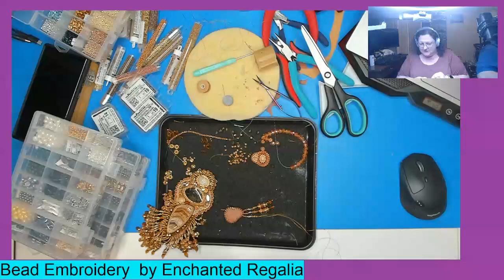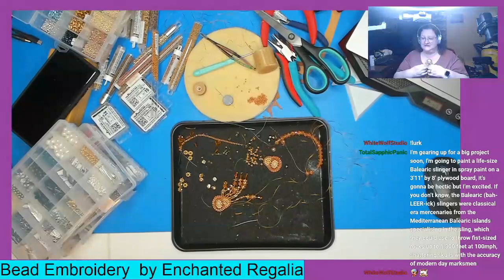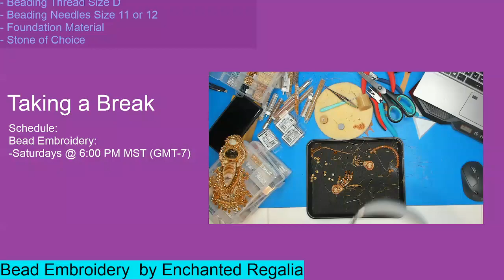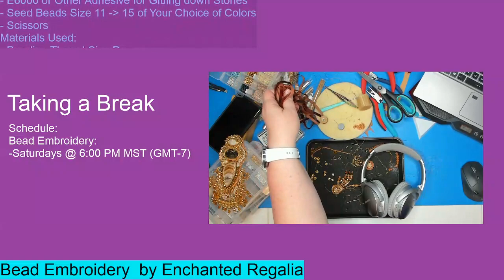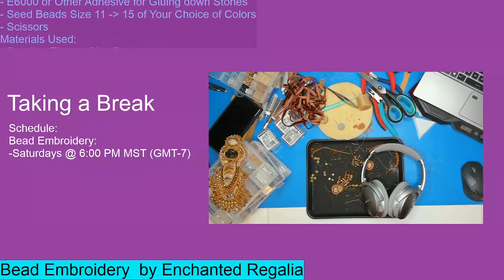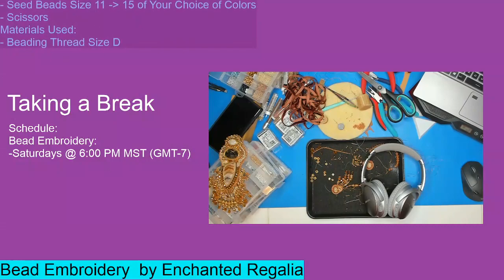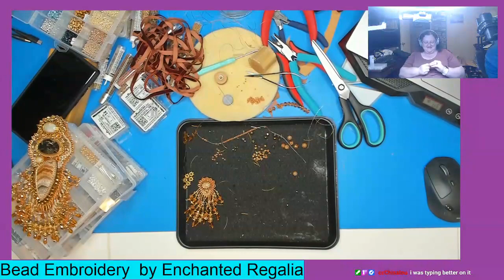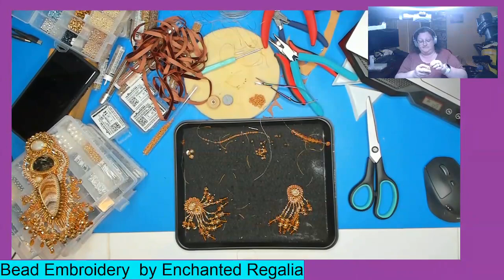at the request of a very demanding female customer 1